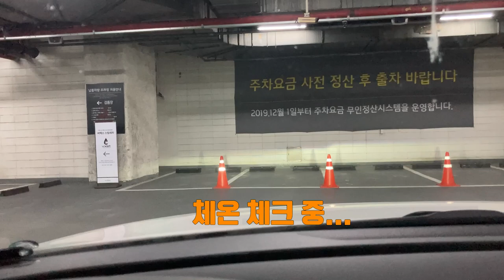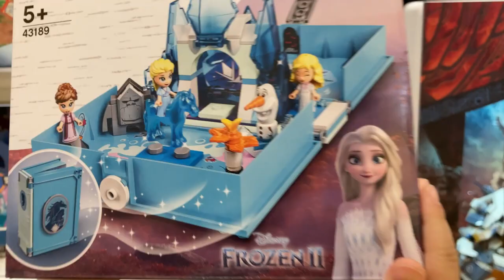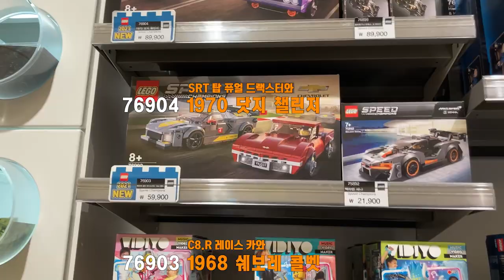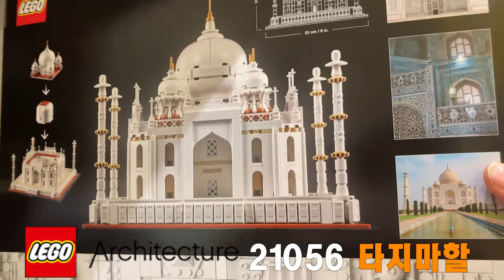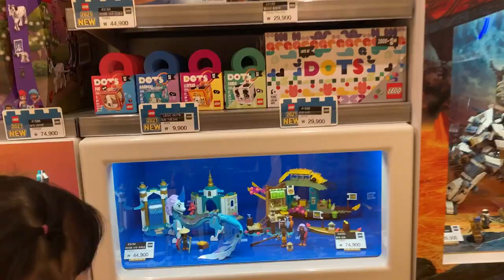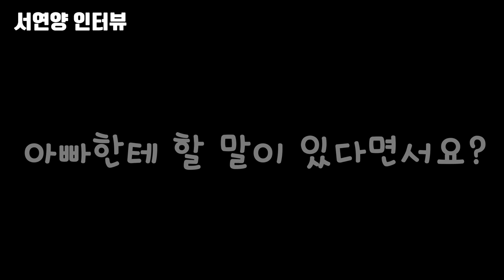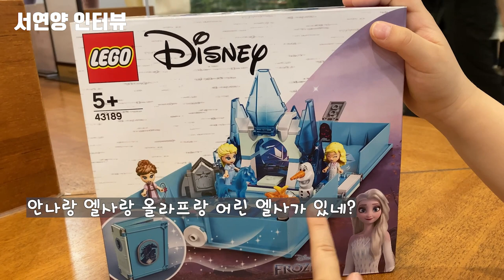[부부브릭 브이로그] 레고 스토어에 하반기 신제품 구경하러 가봤습니다 (feat. 서연이 생일선물)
이 영상은 6월1일에 촬영되었으며, 당일 레고스토어 부천 중동점에 방문한 브이로그 입니다.